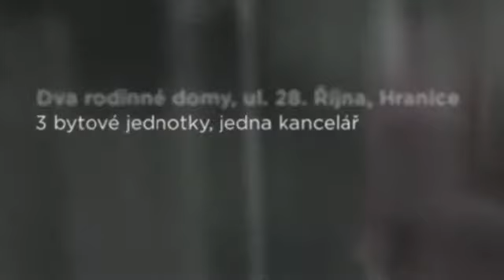Dva rodinné domy, ul. 28. Října, Hranice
Dumrealit.cz Vám zprostředkuje prodej dvou rodinných domu v centru města o celkové ploše 474 m². První dům: 1 NP místnost se samostatným vstupem, garáž a vstup domu a na dvůr. 2. NP 3 pokoje, kuchyně, rohová vana a vstup na půdu. Druhy dům: 1. NP dva pokoje, kuchyně a koupelna (sprchový kout). 2. NP 3 pokoje, koupelna a vstup na terasu. Podlahy PVC a parkety. Vytápění plynovým kotlem, ohřev vody bojler, platí pro oba domy. Zdroj vody - dálkový vodovod. Dům volný dle dohody. Parkování v garáži, nebo před domem. Dumhypotek Vám zajistí optimální variantu financování. Ev. číslo: 552613. Více informací na